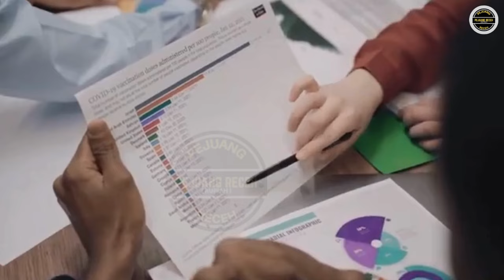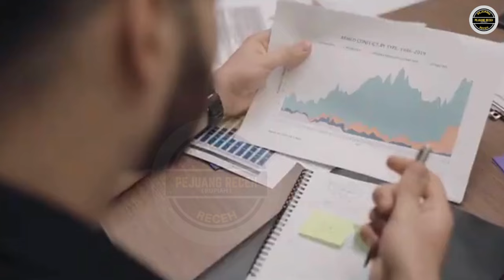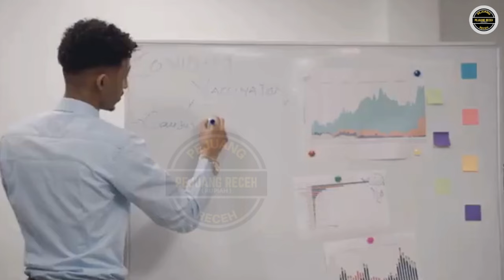6 PELUANG USAHA DI DESA DI TAHUN 2024 UNTUNG 30 JUTA 1 BULAN - IDE BISNIS MODAL KECIL UNTUNG BESAR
6 PELUANG USAHA DI DESA DI TAHUN 2024 UNTUNG 30 JUTA 1 BULAN -  IDE BISNIS MODAL KECIL UNTUNG BESAR

Apakah Anda mencari ide bisnis dengan potensi besar di kampung atau desa?

Tahun 2024 menawarkan beberapa peluang usaha menjanjikan, yang bisa menghasilkan minimal Rp30 juta dalam sebulan.
Ide bisnis ini tidak hanya menjanjikan tapi juga minim pesaing, cocok untuk dijajal oleh siapa pun yang ingin memulai usaha sendiri

Butuh suatu Ide bisnis dengan untung besar di kampung atau desa yang menjanjikan sekaligus menguntungkan?

video ini bisa menginspirasimu. kamu bisa mendapatkan untung besar mencapai 300 Ribu sehari dengan membuka usaha di desa yang tentunya sudah terbukti memberikan keuntungan yang WAHH di setiap harinya..

Usaha di daerah yang sepi? bisa juga kok. Usaha di daerah pinggir jalan? bisa juga kok. pengen Bisnis cepat balik modal? juga bisa kok & di jelaskan juga... Dijelaskan secara rinci dan detail..